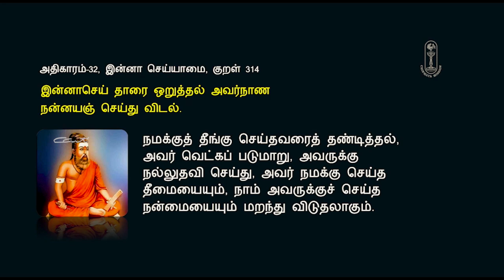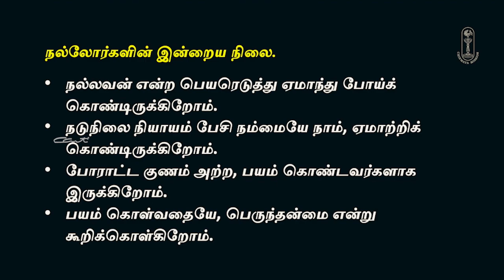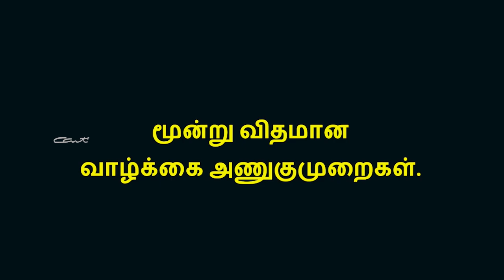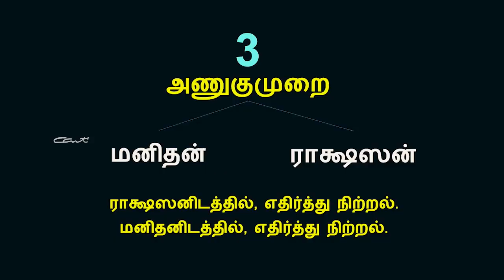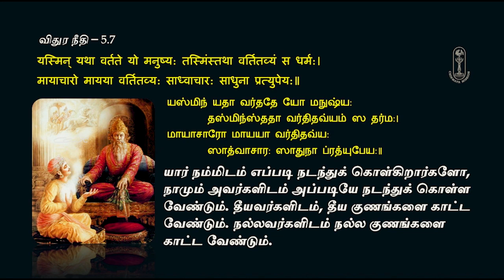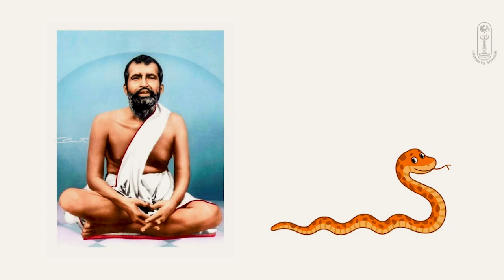வினைக்கு எதிர்வினை ஆற்றுவது தவறா? திருக்குறள் - Tamil/Action and reaction/Thirukkural/Sanskrit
நமக்குத் தீங்கு செய்தவரைத் தண்டித்தல், அவர் வெட்கப் படுமாறு, அவருக்கு
நல்லுதவி செய்து, அவர் நமக்கு செய்த தீமையையும், நாம் அவருக்குச் செய்த நன்மையையும் மறந்து விடுதலாகும். என்ற அறிவுரையை கூறும் குறள் இது.